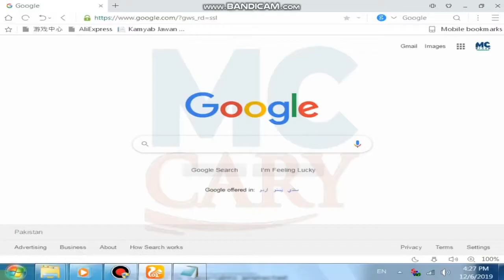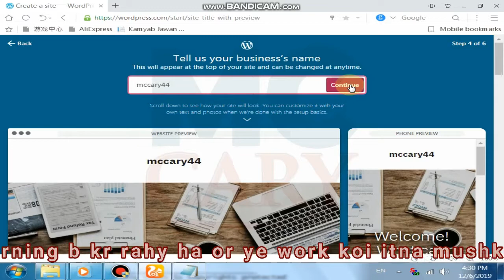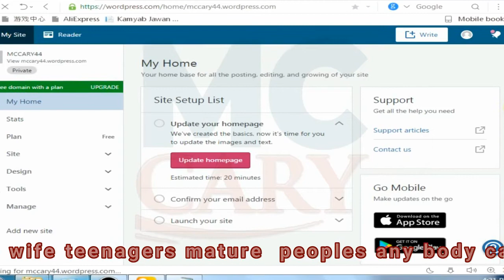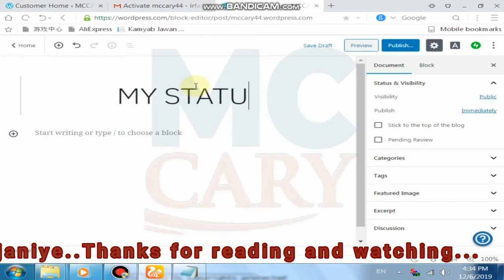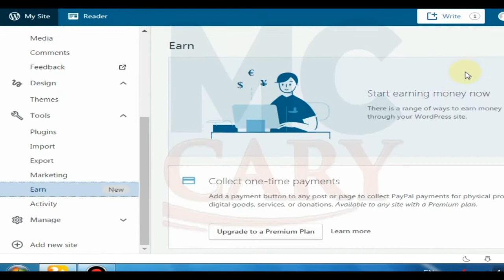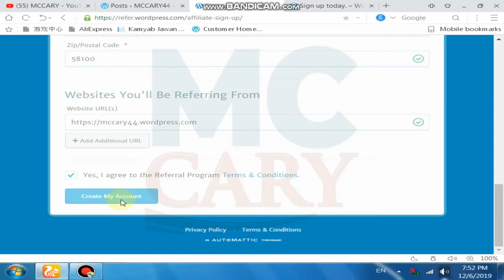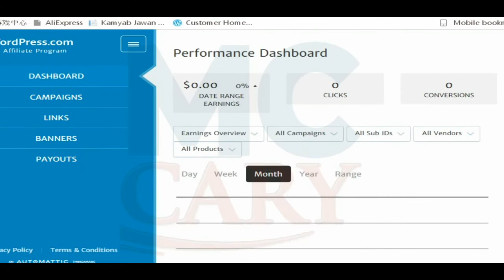How to Make a Personal website and Earning Daily Complete Method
This video is just for information.

Today we have uploaded a new video on our mccary channel related to: information

 Installing WordPress
Wordpress is a free tool that can be installed and used to build a website without having any knowledge of programming or coding.
To Install WordPress, go to your hosting account and click “Managed WordPress.” Create a WordPress Login by entering a username and password. (This will be used to logging into WordPress)
After the WordPress Installation is complete, you’ll then be taken to your WordPress Dashboard. Now, this is the place from where you’ll be controlling your website. When you reach this page, your website will be LIVE! So, you can quickly check it, by entering your domain name.
Now, to visit your WordPress Dashboard again, you can just type
Your website will now have a default WordPress Theme. You can change it, by going to the next step.
Step 4: Adding a New Theme
You can install a new theme by going to ‘Themes.’ You can install the Astra theme (To get pre-made website designs with demo content)
Also, install the Astra Sites Plugin (which comes with the Astra theme) that will make it easy for you to customize your site. You can install this plugin, by going to ‘Plugins.’
Now, this plugin has a set of designs for your website, which you can choose & then apply it to your site.
To choose the designs, you can click ‘See Library.’ Now, before you select a design, make sure you click ‘Elementor’ which will make it easy for you to edit the design.
So, choose the design and import it to your site. Once, you’ve got the design with its demo content, you can then go to the final step.
Step 5: Editing the Demo Content
Editing a page is very very easy. To edit a page, just go into the page that you want to edit and click ‘Elementor.’
You’ll then go to an editing section. Now, to edit any text, just select it, and type anything you want. This process works throughout the website.
This is how, you can edit any page you want, using Elementor. Now, if you want to edit the header and the footer area of your website, you can simply click ‘Customise.’
After you click,’Customise.’ You’ll see some blue icons on the page. To edit anything, like the logo or the menu section, just click the blue icon and make your changes.
The same works-out in the footer area, also.
Now, to create a new page, you can use 2 methods:
1) Create your OWN page by dragging and dropping elements using Elementor.
2) Use pre-made designs using Templates.
That’s it! This is how easily you can launch your website. So just,

is video ma btaya gia ha ky ap apni khod ki website bilkul free ma kesy bana sktay hain or us se earn kesy krna ha mukamal tareeqa janiye is video ma video ko pora dekhen omeed ha apko smaj a jay gi.

We make entertainment short films and clips for entertain people.

Please support our team so that we can create more interesting contents for you guys and also for expanding our Youtube Community.
 "hot dance" "Haryanvi dance" "sapna dance"

This video is copyrights protected